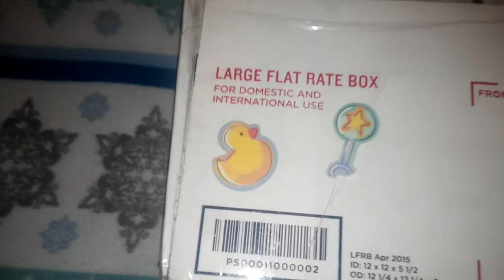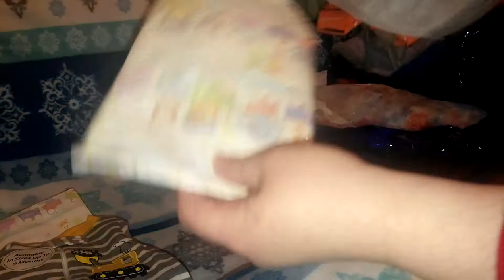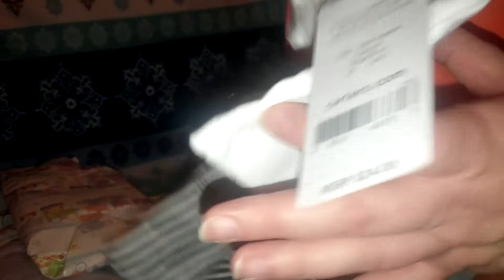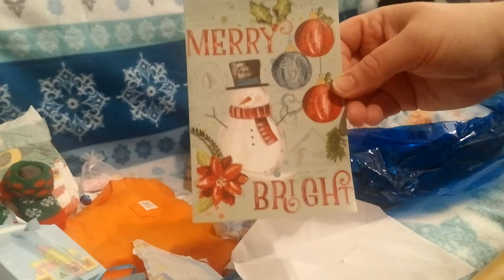Reborn Box Opening.... Maike sculpt by Gudrun Legler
Reborn Box Opening...  Maike sculpt by Gudrun Legler reborned by Pearl of a Girl. This baby has been owned by a few different people, i think I make mommy number 5? LOL